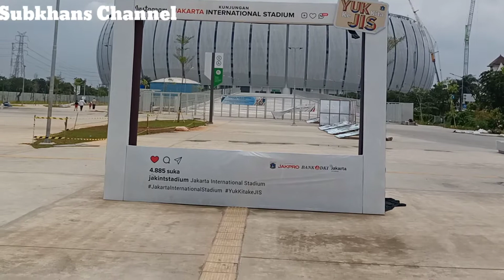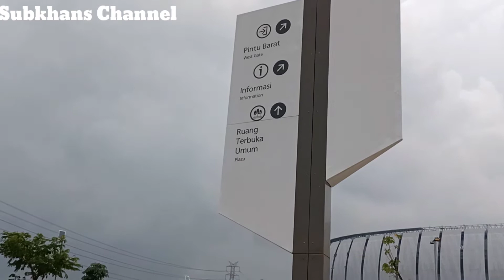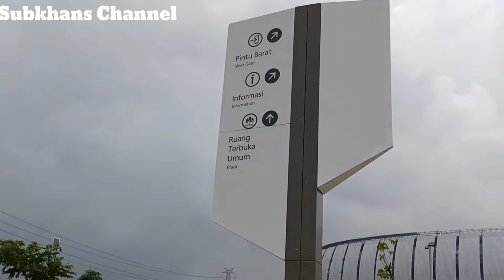Jakarta internasional stadium (jis) || melihat progres terkini || terupdate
Hay teman teman di di video kali ini saya sedang jalan jalan melihat progres terkini Jakarta internasional stadium atau jis.
      untuk bisa ke sini teman" lewat nya di pintu barat tepat nya pintu masuk busway/halte busway selamat menonton